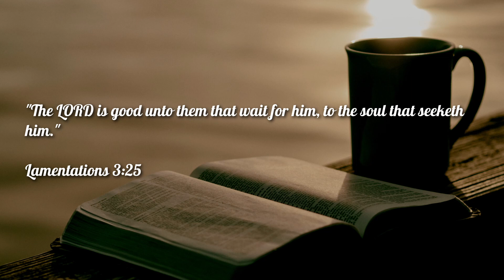Wait and Seek | Lamentations 3:25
"The LORD is good unto them that wait for him, to the soul that seeketh him."
Lamentations 3:25